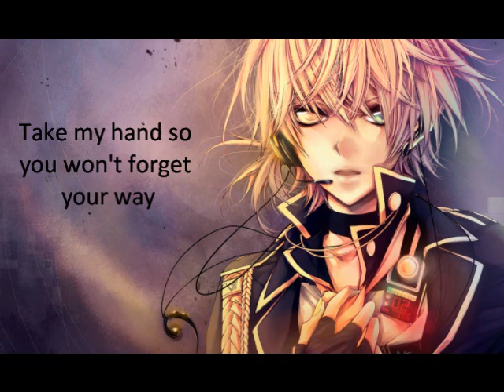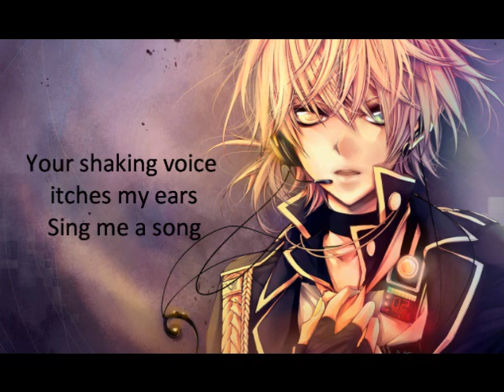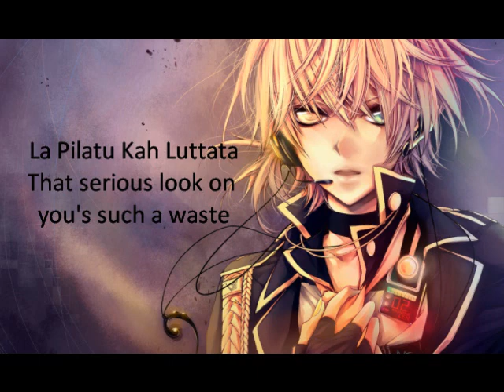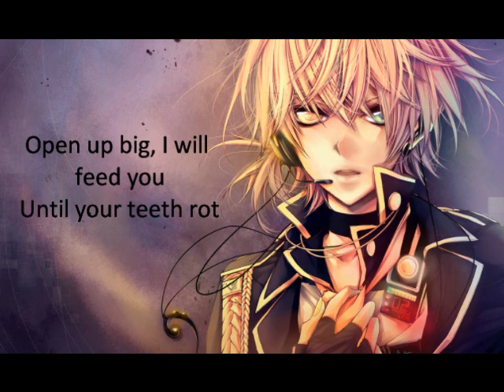【Kagamine Len】 Pumpkin March 【Cover】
Title: Pumpkin March
This version: 鏡音レン(Kagamine Len)  append cold
VSQX: Momocashew, I changed the lyrics so Japanese vocaloids are able to sing it
Tuning: Momocashew, Myko163228
Mixing: Myko163228
Nicolink:
Mp3:
Happy Halloween guys!  I hope you like the cover. I've never used Len before O_o  The Engrish took a lot of time, but hey, it's Engrish, it's always worth it. Especially if it's Len's Engrish. YES. Also enjoy this crappy video with random picture.  I had to use Windows Moviemaker, because Sony Vegas was being a bitch.